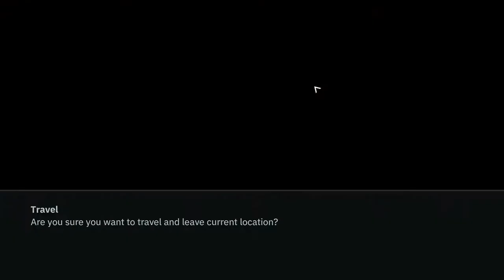WOLFENSTEIN YOUNGBLOOD Walkthrough Gameplay Part 5 - Chemical Warfare